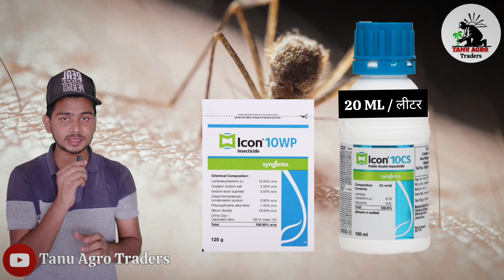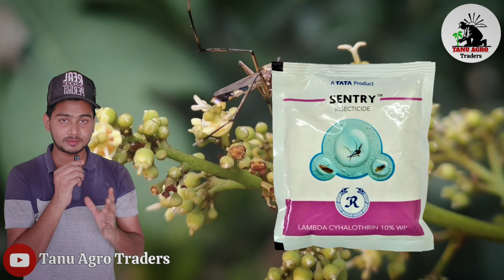मच्छर मक्खी अब 1 महीने तक गायब हो जाएंगे अगर आप भी ये वाले तरीके अपनाएंगे | machar bhagane ka tarika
mosquito killer spray | machar kaise bhagaye ghar se | machar kaise bhagaye | machar bhagane ka gharelu nuskha |machar bhagane ka tarika by rajiv dixit | machar bhagane ka upay | machar bhagane ka gharelu upay | machar bhagane ka tarika

Instagram 👉 Tanu Agro Traders
Facebook 👉 Tanu Agro Traders

From - Himanshu Uttar Pradesh ( India)